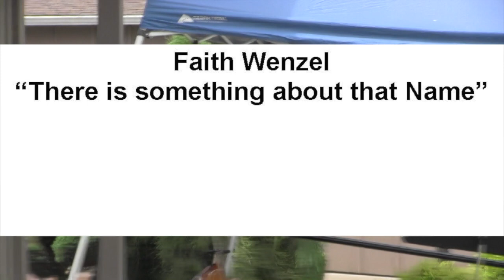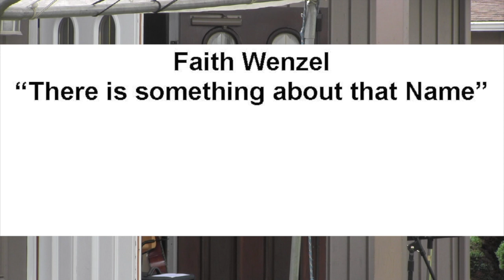Worship Service Bridgeport Community Chapel June 28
Arnie shares from the Word about value, Faith Wenzel plays "How He Loves Us", Scott and worship team lead music.